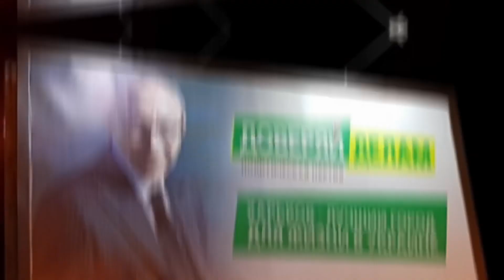Деньги воруют прямо сейчас